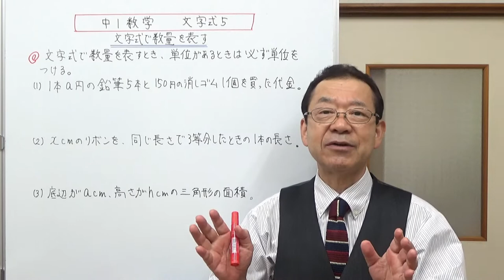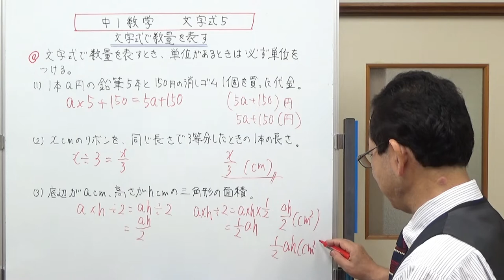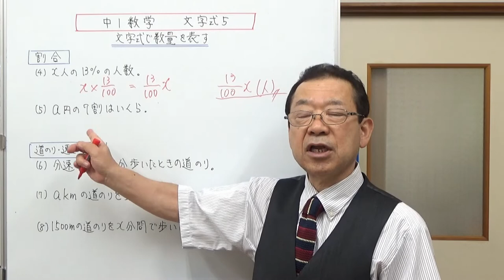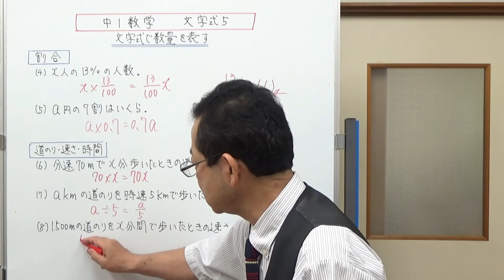文字式で数量を表す 中1数学 文字式５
文字式を使って数量を表す練習をしました。数量に単位があるものは、答えにしっかり単位をつけて下さい。